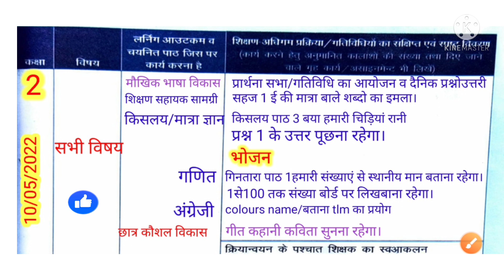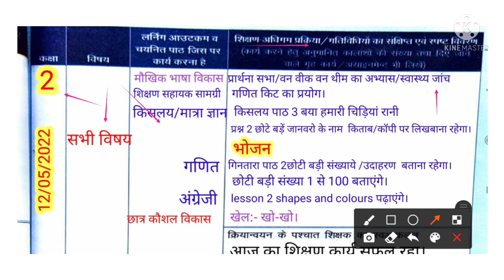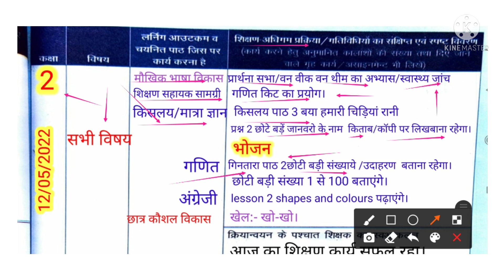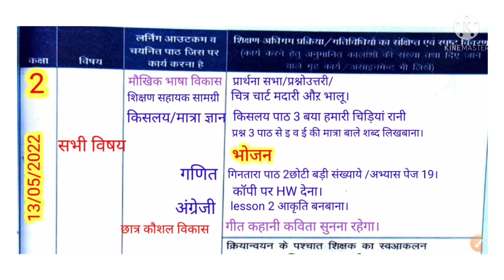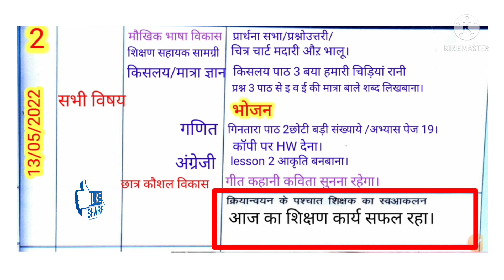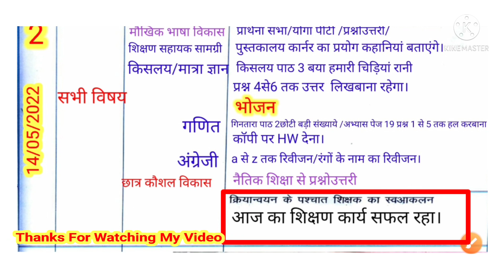Shikshak diary class 2|shikshak diary kaise bhare|09से14 मई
Shikshak diary class 2|shikshak diary kaise bhare|09से14मई|

shikshak diary primary school
welcome in my youtube channel
इस वीडियो में आप देखेंगे कक्षा 2 की शिक्षक डायरी 09 से 14 मई 2022 तक  भरी हुई।

🌱 कक्षा 4 की भरी हुई शिक्षक डायरी 1 व 2 अप्रैल 2022

🌱 कक्षा 4 की भरी हुई शिक्षक डायरी 4 व 5 अप्रैल 2022

🌱 कक्षा 4 की भरी हुई शिक्षक डायरी 6 से 9 अप्रैल 2022

🌱 कक्षा 4 की भरी हुई शिक्षक डायरी 11 से 16 अप्रैल 2022 तक

👇coverd queries👇
April month ki shikshak diary class 3
Primary ka master
Shikshak diary
Shikshak diary class 2
April2022
शिक्षक डायरी
शिक्षक डायरी कक्षा 4
shikshak diary kaksha 2 April 2022
कक्षा 4 शिक्षक डायरी अप्रैल 2022
kaksha4 shikshak diary april 2022